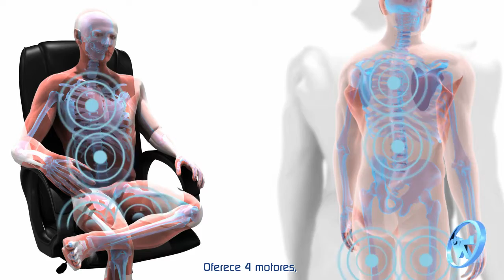FILME POLISHOP AVI LEG ASS H264